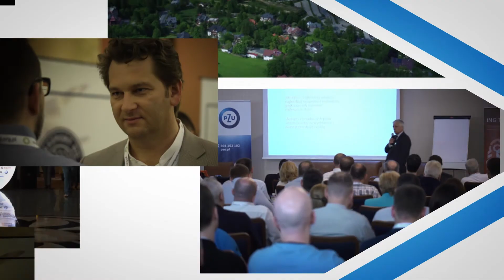Konferencja WallStreet 21: Arkadiusz Wilusz - Prezes Zarządu, MaxCom SA, #231 ZE SPÓŁEK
Arkadiusz Wilusz, Prezes Zarządu MaxCom SA, Spółki debiutującej dziś na warszawskim parkiecie, przedstawia profil działalności oraz strukturę przychodów.